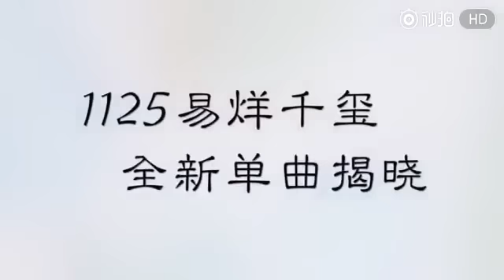[23/11/16] Bản nghe thử 30s bài hát mới Dịch Dương Thiên Tỉ hợp tác cùng Vương Lực Hoành